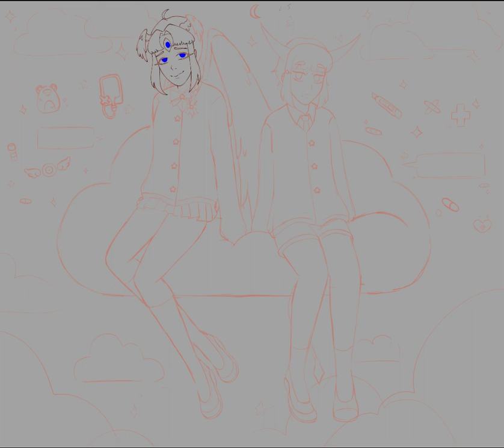[OC] want to disappear (Timelapse)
my ocs rana and chop